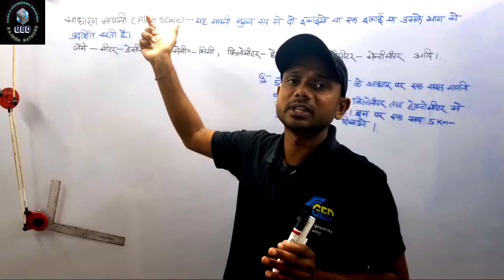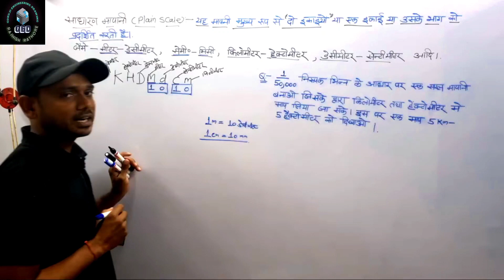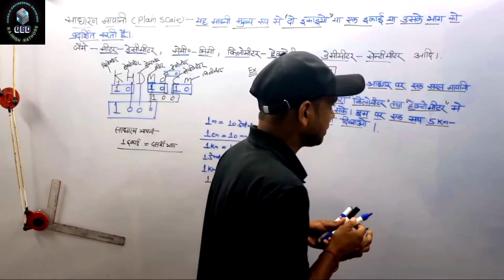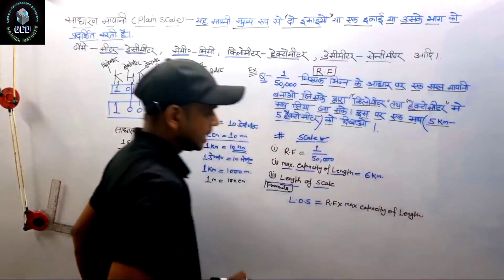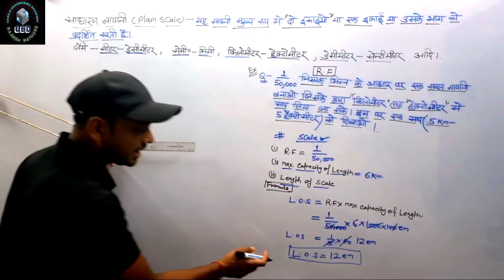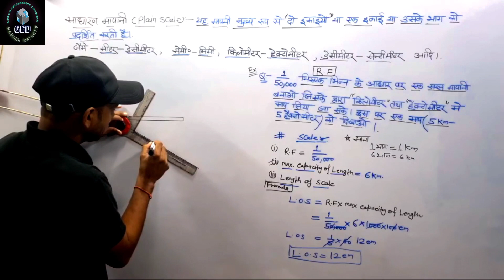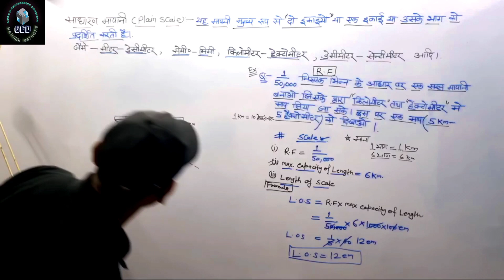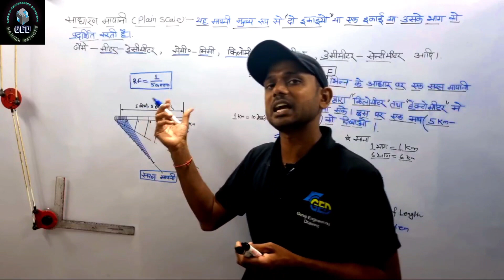Lec 05 plain scale or simple scale in engineering drawing | Polytechnic first semester | सरल मापनी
# how to draw plain scale
# scale in plain scale for engineering drawing
# plain scale in Engineering Drawing in hindi
# simple scale engineering drawing
# how to draw plain scale problem of plain scale
# what is a simple or plain scale
# how to use plain scale in Engineering Drawing
# सरल मापनी
# polytechnic first semester engineering drawing 1st